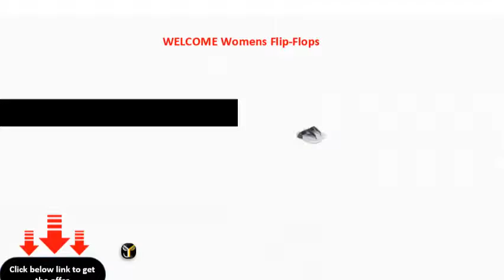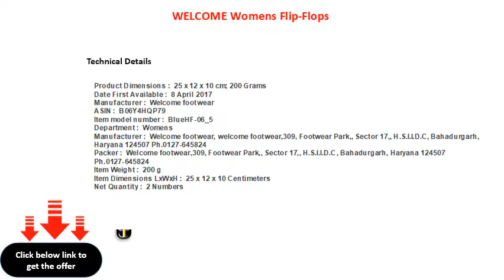WELCOME Womens Flip Flops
WELCOME Women\'s Flip-Flops
WELCOME Women's FlipFlops